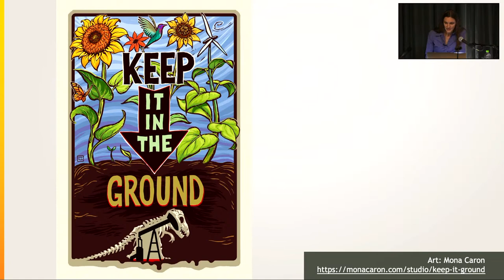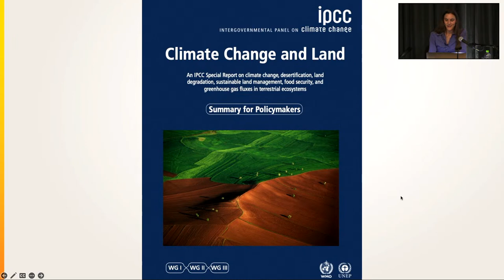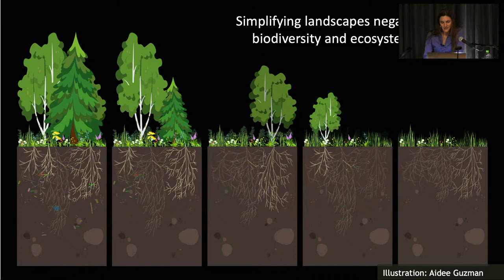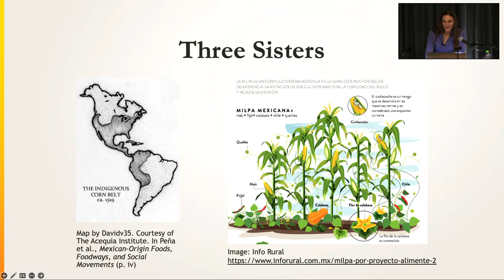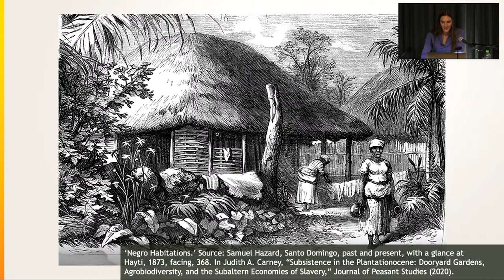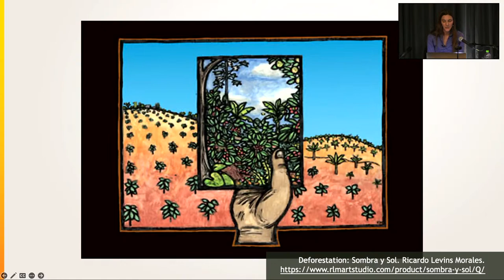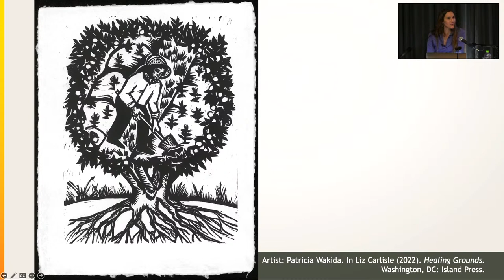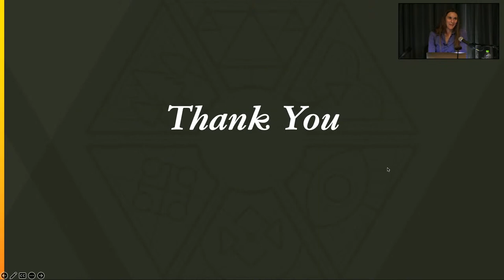HEALING GROUNDS: THE DEEP ROOTS OF REGENERATIVE FARMING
Presenter:  Professor LIZ CARLISLE, University of California in Santa Barbara

"Know the ways of the ones who take care of you, so that you may take care of them. Introduce yourself. Be accountable as the one who comes asking for life. Ask permission before taking. Abide by the answer. Never take the first. Never take the last. Take only what you need. Take only that which is given. Never take more than half. Leave some for others. Harvest in a way that minimizes harm. Use it respectfully. Never waste what you have take. Share. Give thanks for what you have been given. Give a gift, in reciprocity for what you have taken. Sustain the ones who sustain you and the earth will lst forever.."~ Robin Wall Kimmerer, "Braiding Sweetgrass"

In celebration of Earth Day this year, Assistant Professor Liz Carlisle will talk about the deep roots of regenerative farming. Through stories of Black, Latino, Latina, Native American and Asian small farmers in the United States, we will learn how traditional methods of growing food used by their ancestors, that focus on cooperation and reciprocity in nature, are being rediscovered and applied today in a variety of contexts to create healthy, balanced ecosystems. She will also point out some of the costly ramifications to the globe of ignoring the wisdom inherent in these traditions.
Her latest book is entitled Healing Grounds.